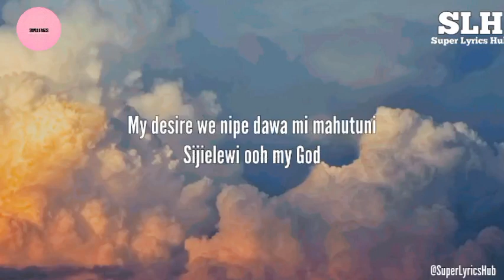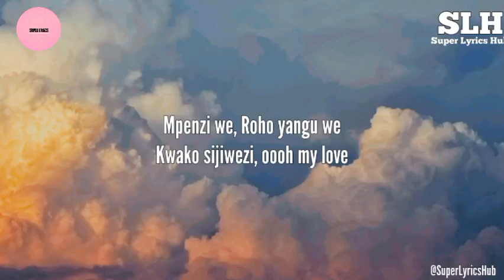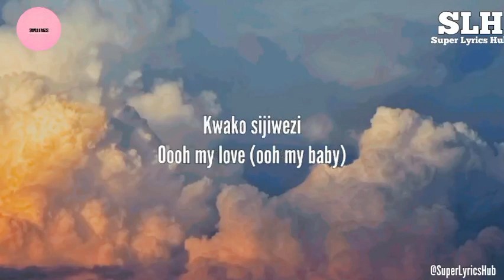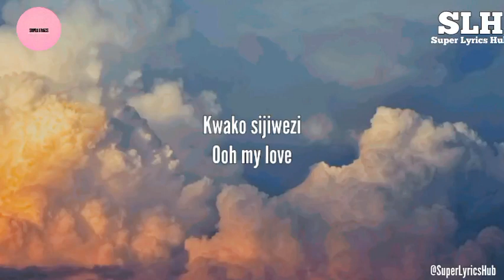Nakupenda - Jay Melody (lyrics)